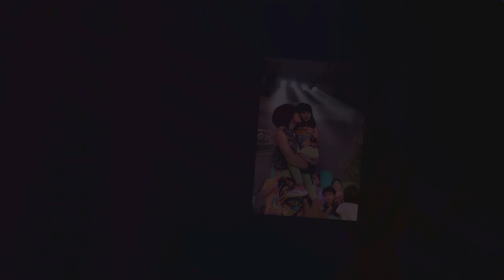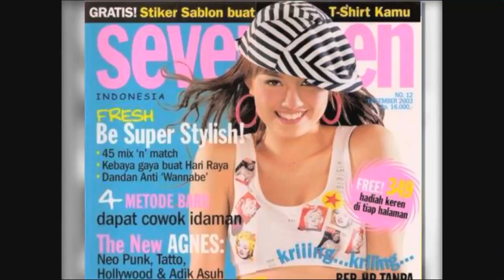Agnezmo - Dewa 19 - NET. Grand Launching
Sebuah kemasan pertunjukan dengan konsep kreatif yang berbeda. Menghadirkan kolaborasi aksi panggung terbaik, talenta dari negeri ini juga mancanegara, menggambarkan semangat Net. sebagai media yang tidak hanya menjadi agen perubahan untuk masa depan bangsa, tapi juga media yang siap menjawab tantangan dunia yang tak terbatas.